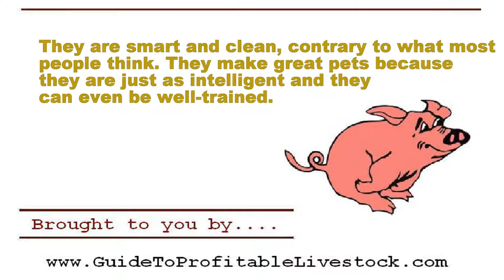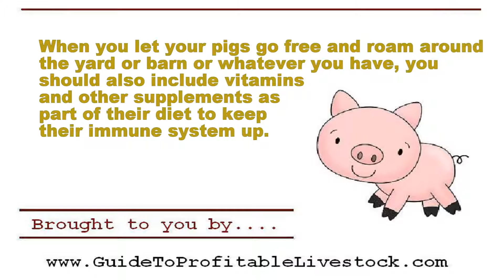For Those Interested In Raising Goats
to get more guidelines if you a